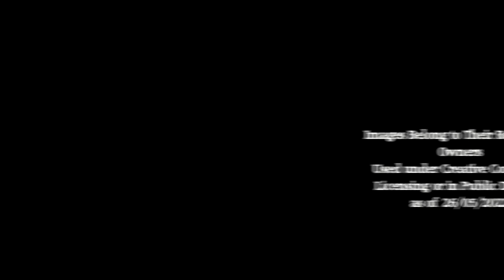Greenwich: Old Royal Naval College Through Time (Animated Timeline)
A look at Greenwich Old Royal Naval College from the Thames back through over 400 years of history!